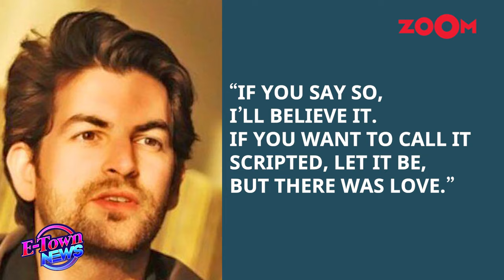Neil Nitin Mukesh REACTS to Shah Rukh Khan's reply after he told him to 'Shut Up' | Bollywood News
Bollywood News- Neil Nitin Mukesh in a recent interview recalled the incident when he asked Shah Rukh Khan to shut up in an award function. He clarified the whole incident and said that Shah Rukh gave him the liberty to do so. Listen in!